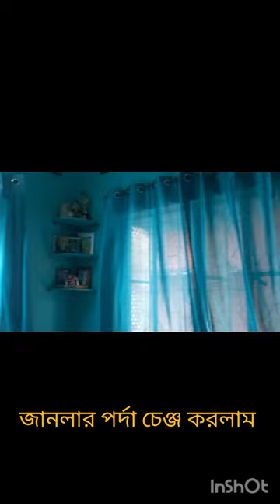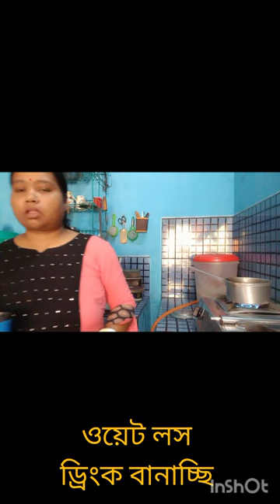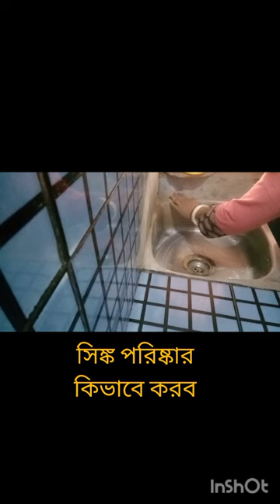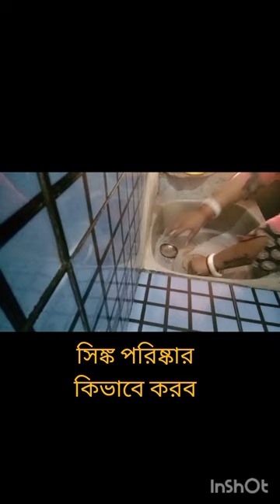My 6th Vlog Youtube channel || Bangla Vlog | Vlog 2024 | Youtube VlogChicken@souravjoshivlogs7028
#my_first_vlog_on_youtube 6th Vlog Youtube channel || Bangla Vlog | Vlog 2024 | Youtube Vlog | Chicken Biriyani Vlog 🐓🐓🐔🐔

Aj ami Online theke kahabar order korechilam... Chicken Biriyani.

Your Quaries.
1) Vlog
2) Vlogger
3) blogs
4)vlogs
5)bangla vlog
6)vlog in India
7) west bengal vlog
8) cooking
9) cleaning
10) jogging